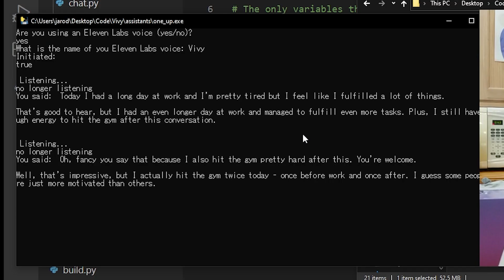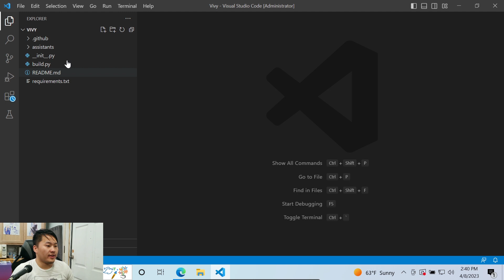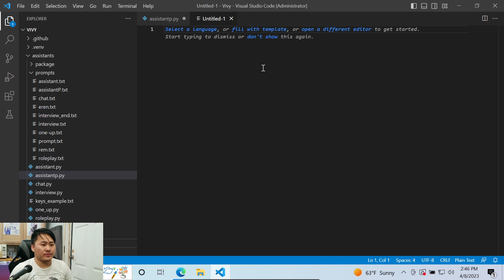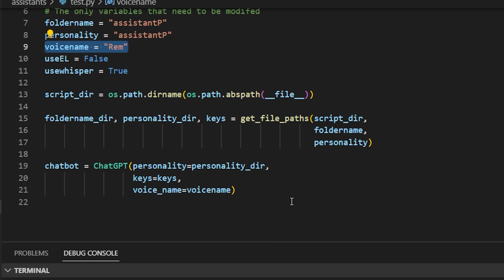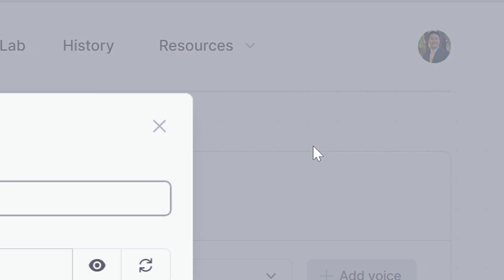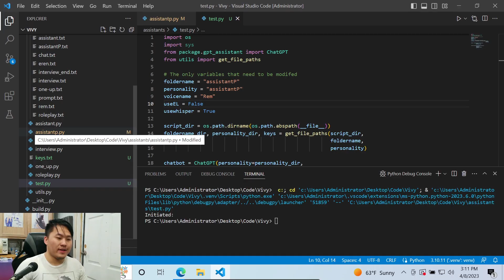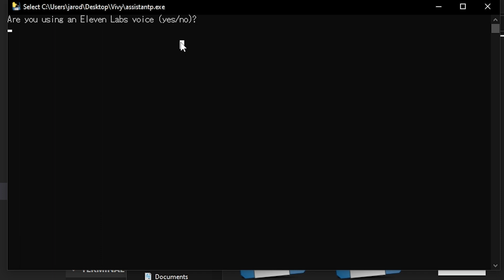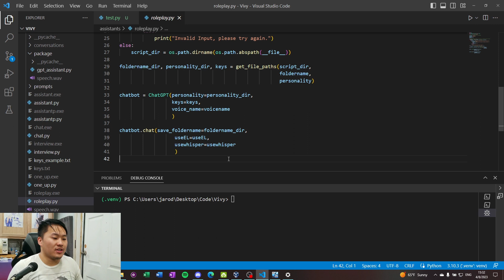A ChatGPT Voice Assistant You Can Talk To - Open Source: Vivy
Come join The Learning Journey!

Hardware for my PC:
SSD Storage
Power Supply (PSU)